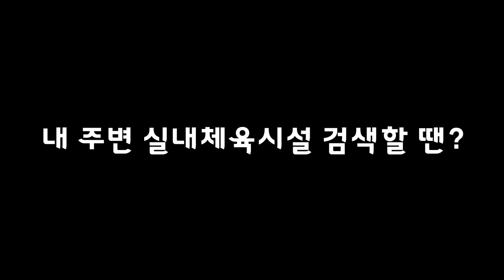[팩트로 폭행하는 EV6 1탄] EV6 이건 꼭 알고 사세요!